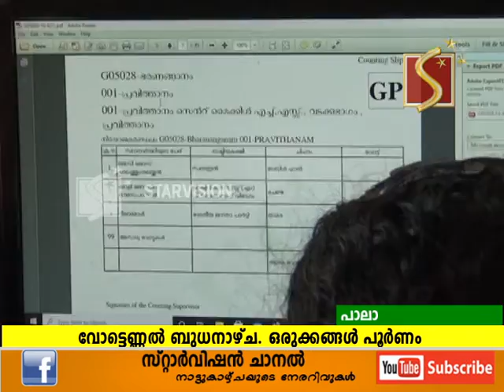പാലായില്‍ വോട്ടെണ്ണല്‍ കേന്ദ്രങ്ങള്‍ തയാറായി